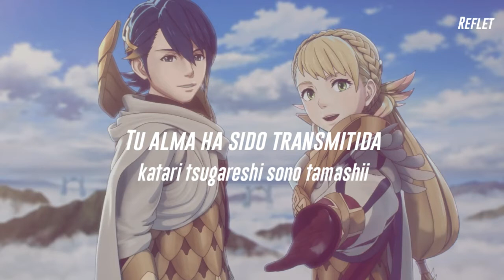Fire Emblem Theme (Fire Emblem Heroes)//Takashi & Yumi//Sub español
Ｌｅｅ ｌａ ｄｅｓｃｒｉｐｃｉóｎ ｐｅｑｕｅñａ ｇａｌｌｅｔａ

Y creo que esto fue lo más rápido que subí (?
Creo que me tarde alrededor de 4 o 5 horas traduciendo el tema ya que no existe una traducción ni al inglés de esta versión.
Cabe destacar que no creo que sea algo 100% fiel, hice lo que pude, así que esperemos que en unos meses o años algún héroe sin capa traduzca el tema mínimo al inglés.
Y sí, las dos versiones son muy distintas entre sí.
Así que disfrútenlo uwu